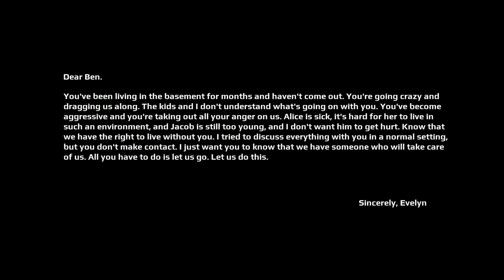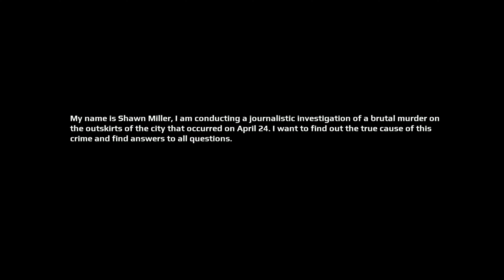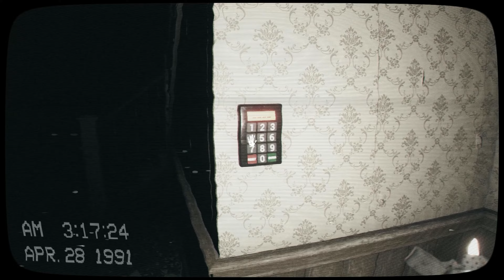April 24th - [4K/60 fps] Full Game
Part of the Full Game.

►►► BASIC INFO ◄◄◄

Game: April 24th (2024)
Developed by: NOBODY
Published by: Emika Games
Difficulty: None
Video Quality: 2160p/60 FPS

►►► FULL GAME ◄◄◄

In the house, the main character discovers VHS recordings. The tapes capture the moments of events related to that fateful night and what happened afterwards. Gradually, watching the tapes, he begins to realize that he is being watched. And the consequences after viewing will be irreversible.

Immerse yourself in the atmosphere of the house, through VHS recordings. Every frame, every sound will drive you crazy and endanger the life of anyone who decides to watch them.